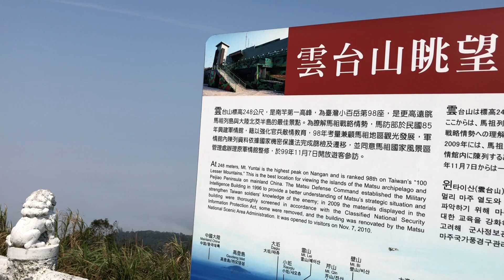馬祖日報2019-04-08影音／馬祖8日平流霧 至10日易形成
地點：南竿
攝影：宋志富